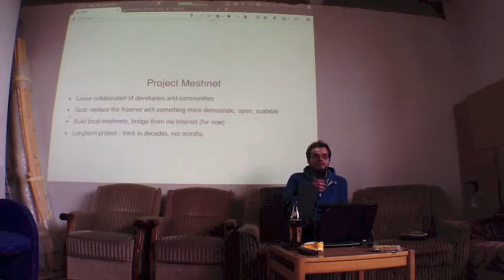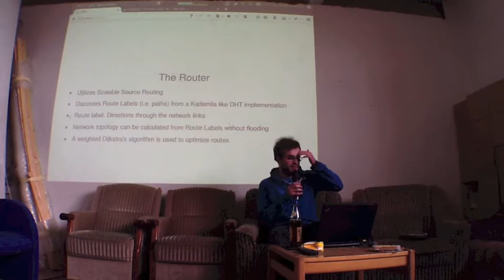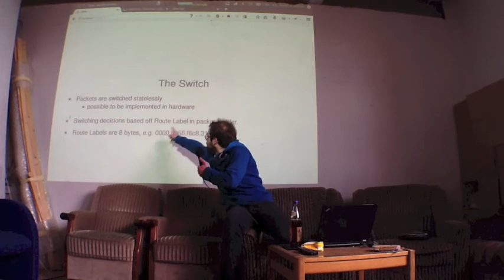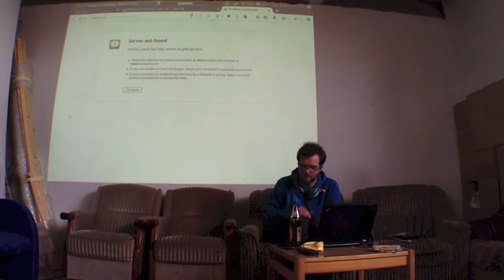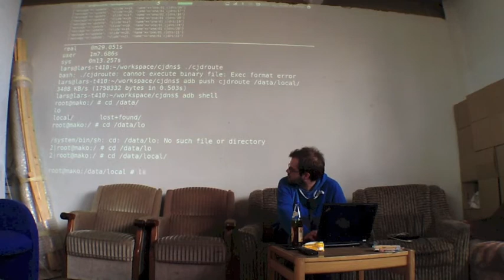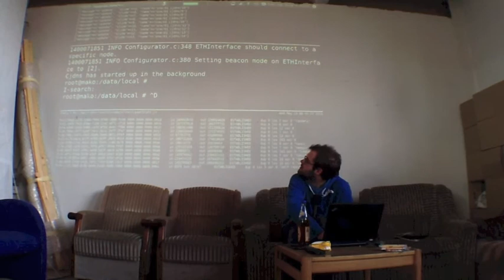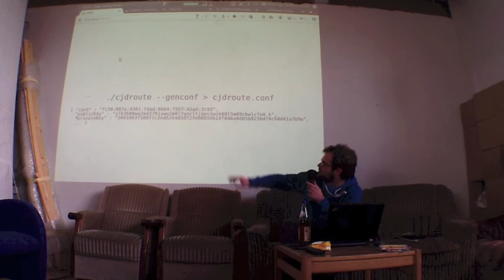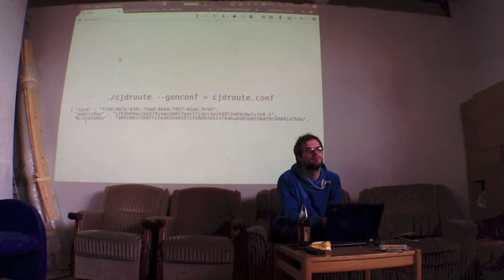Battlemesh V7 | CJDNS & Project Meshnet - Lars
Cjdns implements an encrypted IPv6 network using public key cryptography for address allocation and a distributed hash table for routing This provides near zero-configuration networking without many of the security and robustness issues that regular IPv4 and IPv6 networks have.